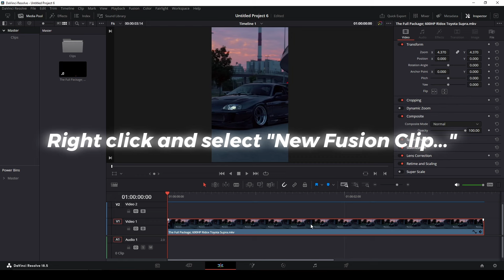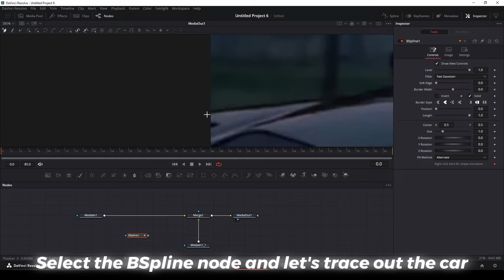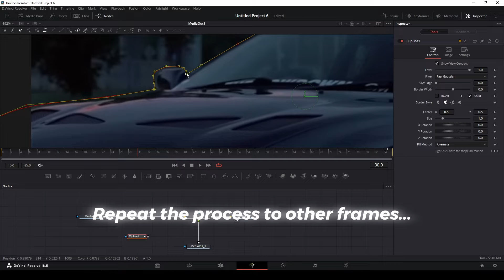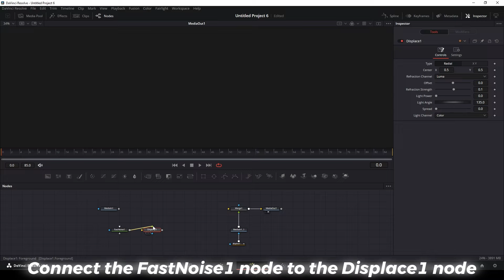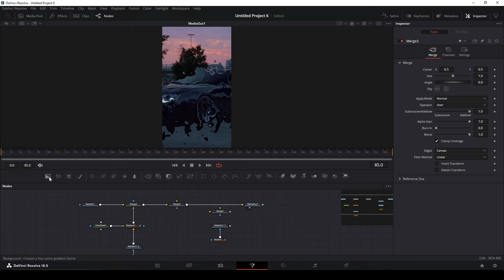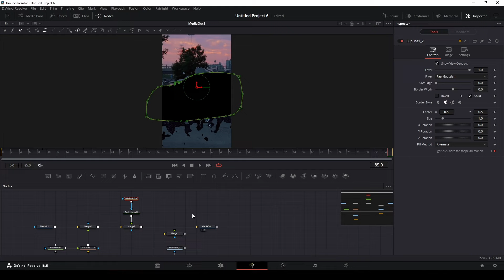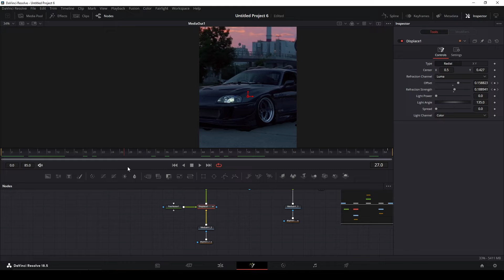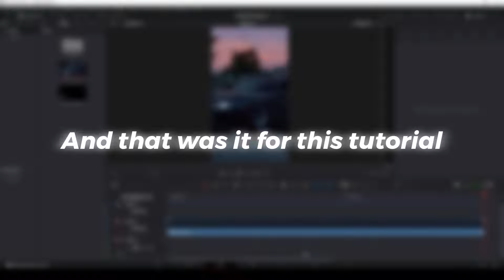Car Warp Effect Tutorial | DaVinci Resolve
In this video I will show you how to create a Warp effect in DaVinci Resolve.
The clip used in this video is owned by THE-LOWDOWN.com (@the-lowdown )